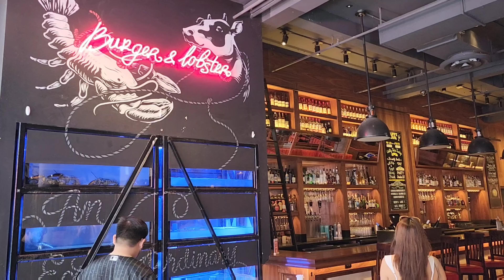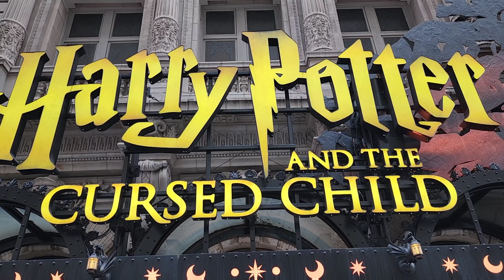Harry Potter Broadway Show | Aman In New York - part 3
Aman In New York
July 2022

Harry Potter broadway show experience in Times Square New York